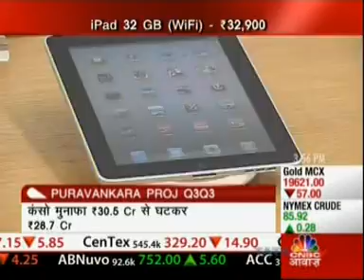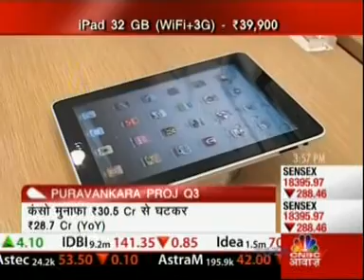Reliance iStore India - iPad Launch India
CNBC Awaaz came to iStoreIndia, reviewing the iPad during the iPad Launch this year.

iStore by Reliance Digital is an Apple Premium Reseller and your local Apple expert in India. Your search for a One-Stop-Shop for all Apple products like iPhone, iPhone 4, iPhone 3GS, mac, imac, Macbook, iPod shuffle, iPod touch and iPod nano ends here.